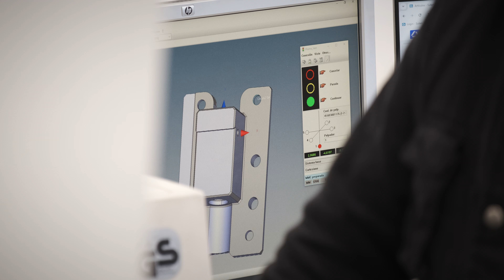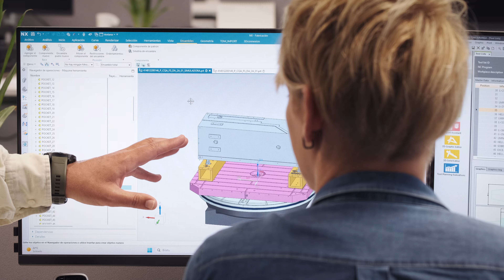Aitor Txurruka Enpresagintzako Coaching Master Profesionaleko ikaslearen testigantza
Aitor Txurruka ikaslearen testigantza, GOIMEK-en gerentea. Mondragon Unibertsitateak eskaintzen duen Coaching masterra, banakako naiz talde aldaketa prozesuetan laguntzen duten pertsonei formakuntza emateko jaio da. Informazio gehiago

Testimonio del alumno Aitor Txurruka, gerente de GOIMEK. El Máster en Coaching que ofrecemos desde Mondragon Unibertsitatea nace para contribuir a esta sociedad formando personas capaces de acompañar a otras en sus procesos transformacionales tanto individuales como de equipos. Más información